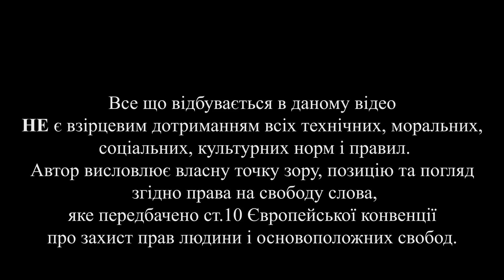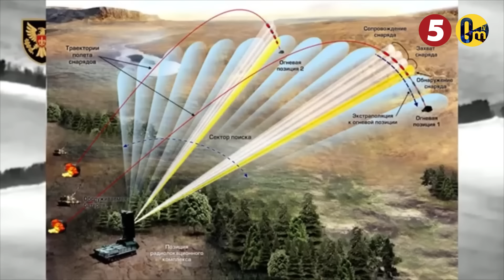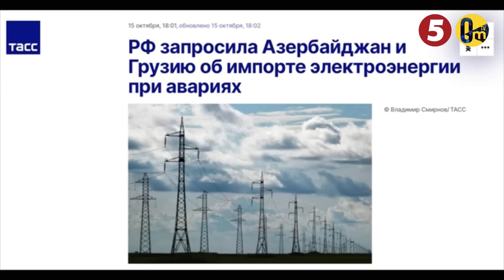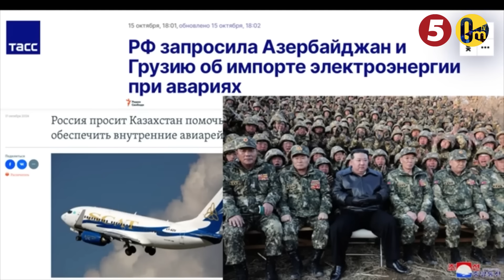«ПОПЫТКА ИСТРЕБИТЬ УКРАИНЦЕВ НЕ УДАЛАСЬ!»